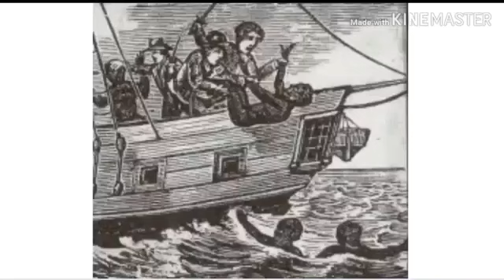THE Devil ZONG MASSACRE! PT1